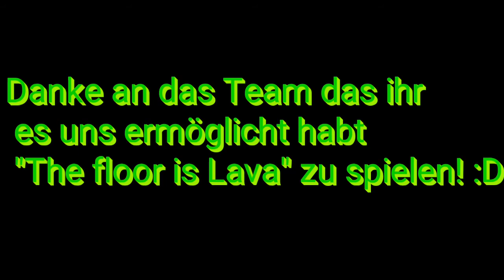"The Floor is Lava"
Nicht zu fassen aber war "The Floor is Lava" hat es nun auch auf MinersFactory geschafft joint doch auf dem Server um an solchen Events teilzunehmen das Team und die Community freut schich schon drauf :D

Der MCPE-Server

MinersFactory
play.minersfactory.de
19132

Jegendliche Musik ist von TheFatRat!